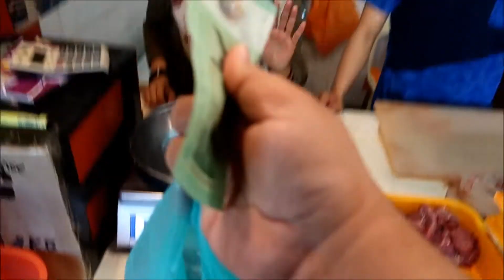Mamak For Breakfast, Seafood For Dinner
In this Saturday vlog, we had breakfast at a mamak restaurant. Then we dropped by at the TTDI Wet Market for some groceries. At night, we went out for a seafood dinner at Hokkaido Seafood Restaurant.